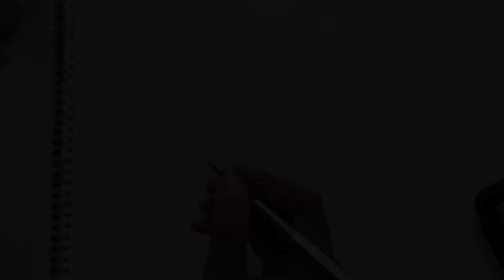Portrait sketch @vikaskhanna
social
Follow me on

material -
 polychromos

 blenders
, white pen .

Charcoal pencils

Electric eraser

Tomboy mono eraser

Brush eraser

audio

Prod. By anabolic beatz ,
Instrumental : “next level” by seriouzbeats